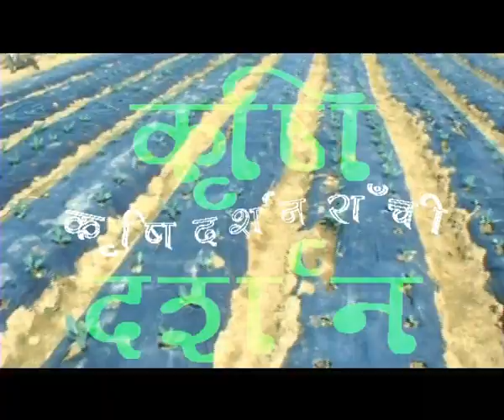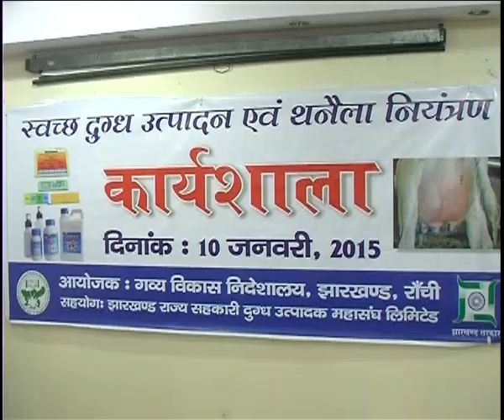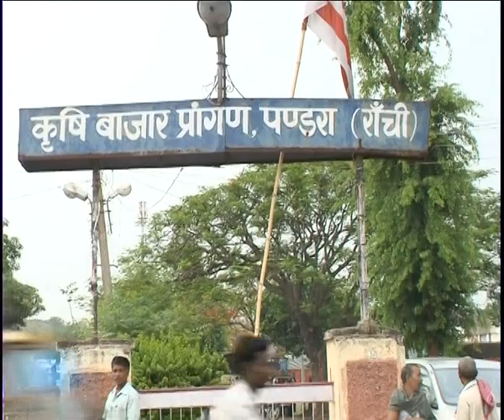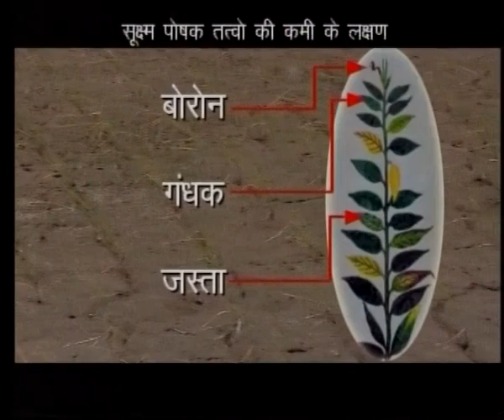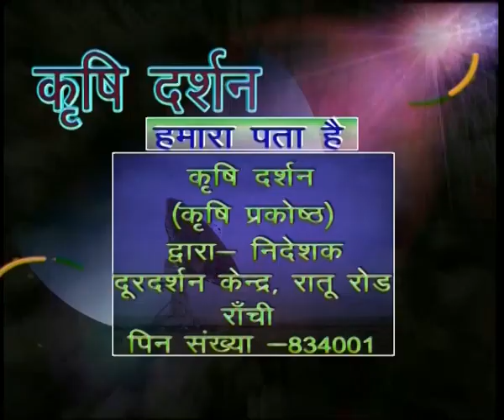कृषि दर्शन राँची 12 जनवरी 2015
१   कृषि समाचार,मंडी समाचार और मौसम से सम्बंधित जानकारी
२  गेहू फसल में खाद व सिंचाई प्रबंधन
३ गरमा आगत लात्तेदार सब्जिओं की खेती व प्रभेद  का चुनाव
४  कृषि सलाह